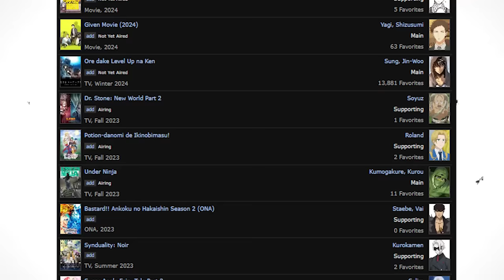SOLO LEVELING EPISODE 1 IS OUT! @BBFisLive (New Trailer) | Japan Release